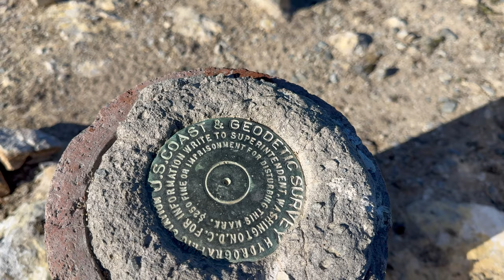Camping On Tiny Rock In The Sea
Solo adventure alone to a tiny island/rock... super windy and wild, birds everywhere

Life jacket/PFD
Bilge pump
Marine radio

CAMPING GEAR:
Tent footprint
Sleeping bag
Sleeping pad (inflatable)
Sleeping pad (folding)

Water shoes
Paddling gloves

TECH/FILM EQUIPMENT:
GoPro camera
DJI camera
360 camera